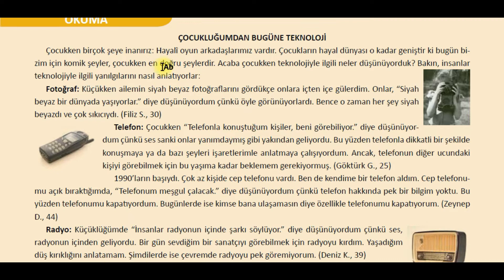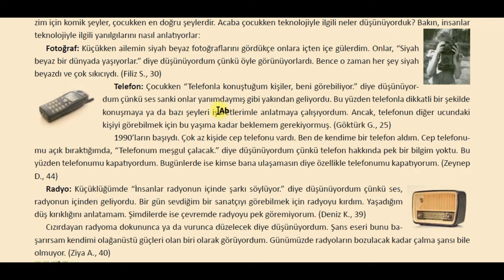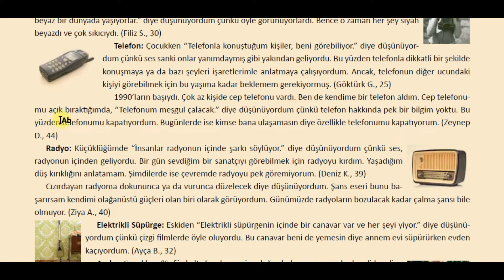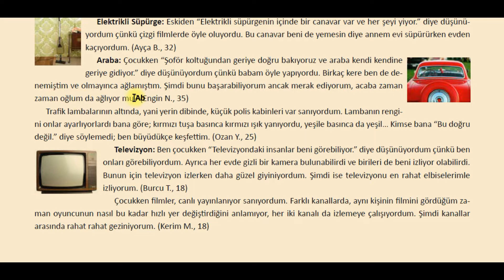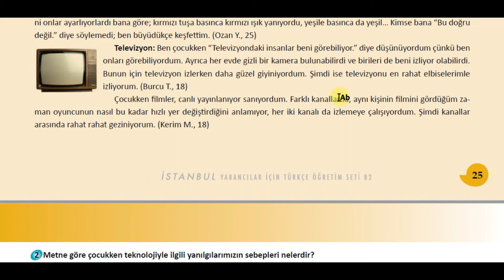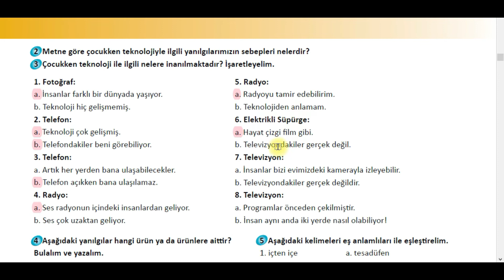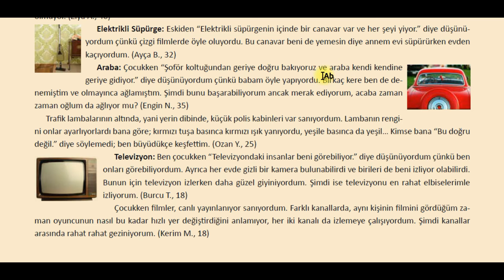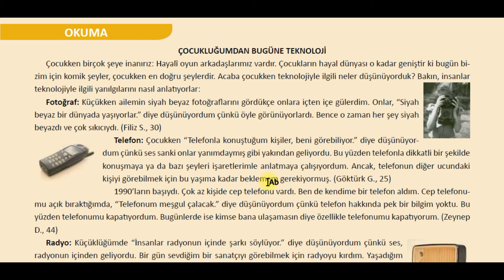6.Ders B2 İstanbul Kitabı ÜNİTE 2A لتعلم اللغة التركية B2 الدرس السادس: المستوى الرابع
Çocukken birçok şeye inanırız: Hayalî oyun arkadaşlarımız vardır. Çocukların hayal dünyası o kadar geniştir ki bugün bizim
için komik şeyler, çocukken en doğru şeylerdir. Acaba çocukken teknolojiyle ilgili neler düşünüyorduk? Bakın, insanlar
teknolojiyle ilgili yanılgılarını nasıl anlatıyorlar